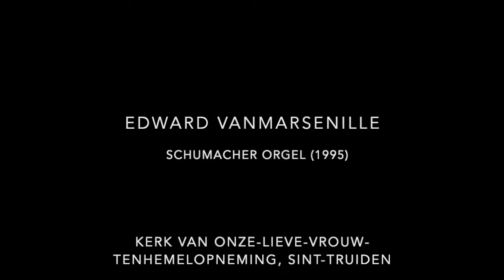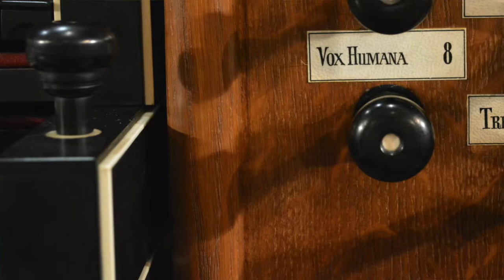Marktconcert met Edward Vanmarsenille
Marktconcert, iedere tweede zaterdag van de markt gratis in de O.-L.-Vrouwkerk te Sint-Truiden. We laten covid-19 geen roet in het eten gooien, je kan online nog steeds genieten van orgelmuziek!

Edward Vanmarsenille (Sint-Truiden, °1984) studeerde aan het Koninklijk Conservatorium van Luik waar hij een licentie voor orgel (Prof. Anne Froidebise) en een masterdiploma voor klassieke schriftuur en compositie (Prof. Joseph Gilet) behaalde met grote onderscheiding. Hij studeerde klavecimbel bij Ewald Demeyere (Kon.Conservatorium van Antwerpen), Anne Froidebise en bij Marie-Anne Dachy aan het I.M.E.P. te Namen. Voor harmonium mocht hij genieten van de raadgevingen van wereldvermaard expert Joris Verdin.

Edward is verbonden als Titularis-organist aan de Collegiale O.L.V.-kerk te Sint-Truiden, maakte verscheidene CD-opnames en speelt zeer regelmatig concerten in binnen-en buitenland. Hij werkt o.a. samen met ensembles zoals het Choeur de Chambre de Namur, , het Koninklijk Filharmonisch orkest van Luik en het ensemble Concerto Imperiale.

Tenslotte doceert Edward aan het Koninklijk Conservatorium van Luik, het Conservatorium van Verviers en de PXL te Hasselt.